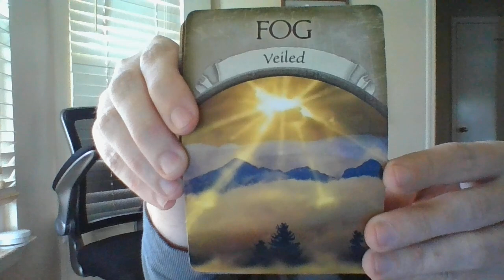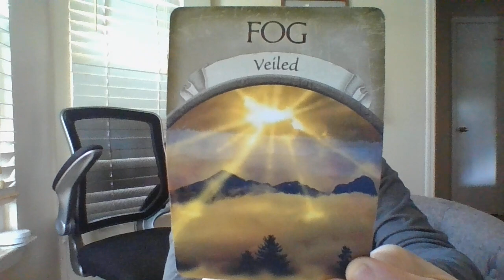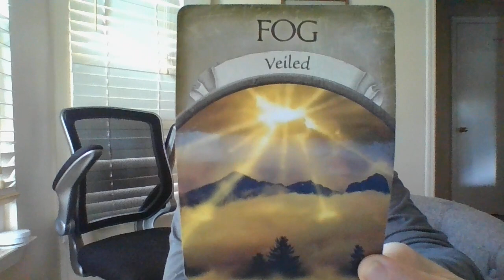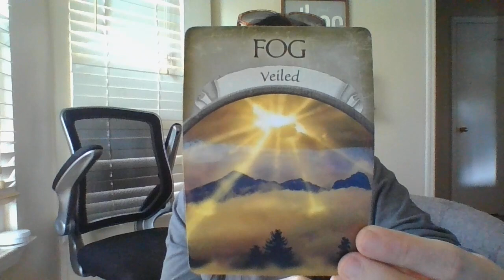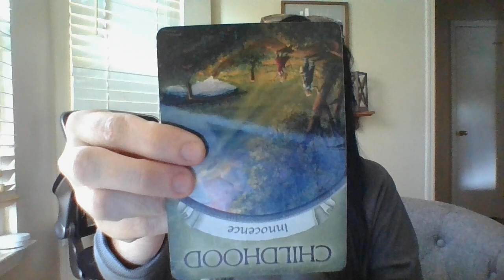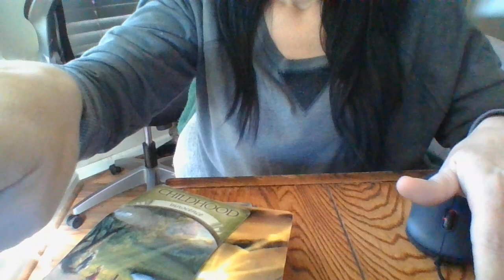A SECRET INVESTIGATION OF THE PAST R/T RACISM IS ABOUT TO COME "FULL CIRCLE" WITH PEOPLE THATLIEDONU